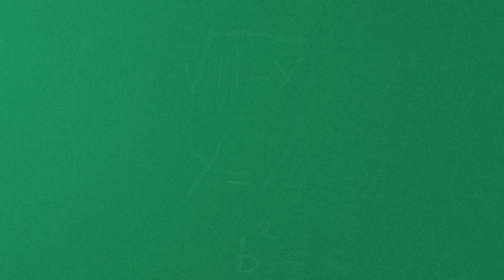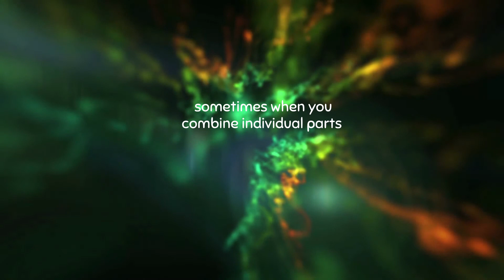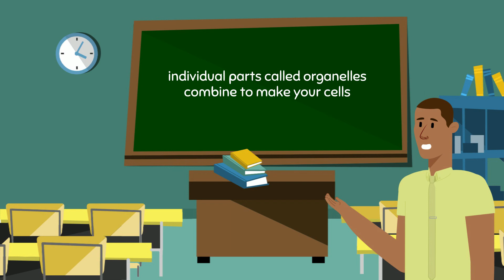What is Emergence?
A science education video.  Learn about the property of emergence with a Biology student soccer player at the Toon International School.